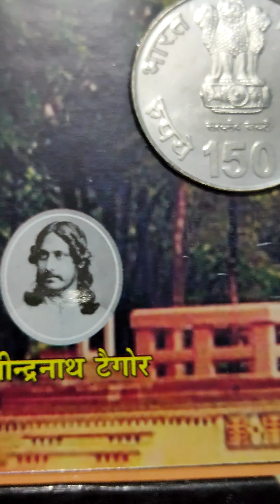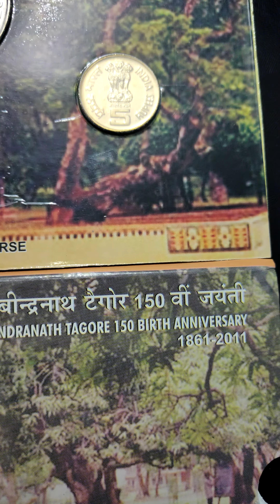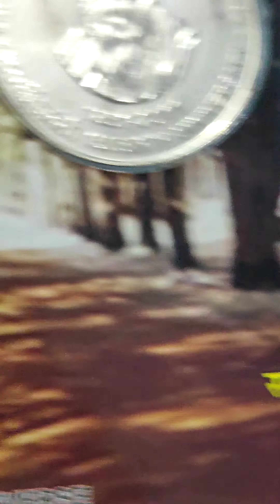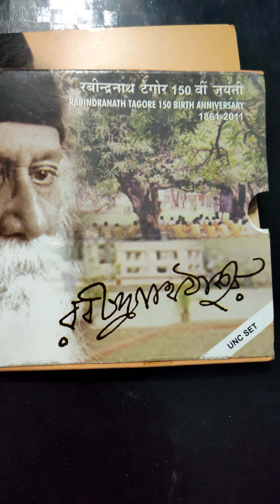150 RUPEE COIN FULL INFORMATION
150 rupee coin full information